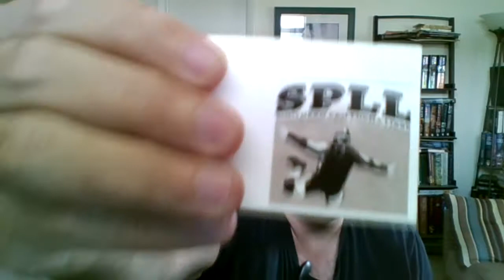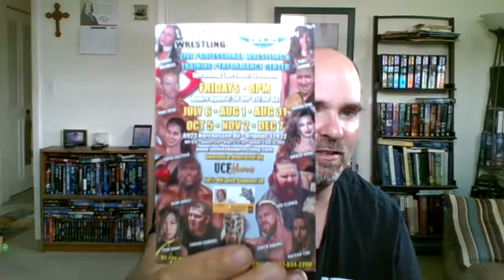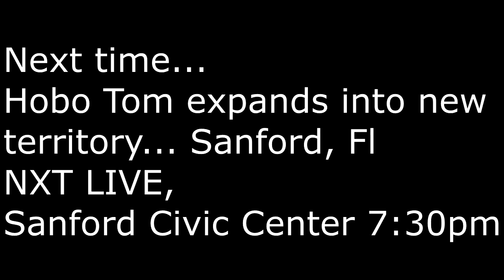Lucha Underground S4E15: An unmasked Mariposa? Marty's new love shows up?